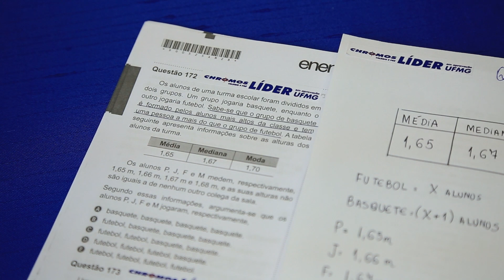Gabarito ENEM 2019 CHROMOS - Prova Amarela: Questão 172 | Matemática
Confira a correção da prova de Matemática do ENEM, respondida pelo professor Marlon Silva!